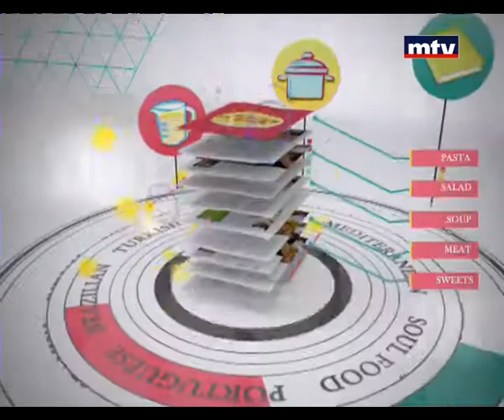Welldone - Cupcake 26/04/2014